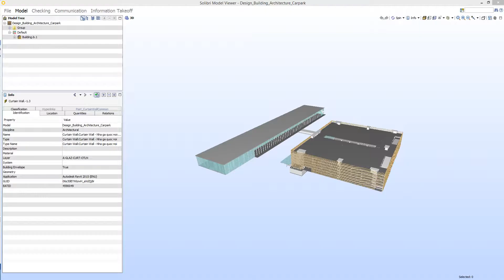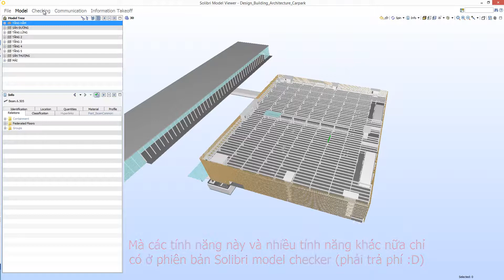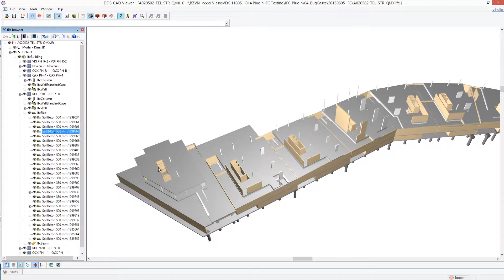Chuẩn IFC cho Open BIM và những phần mềm đọc IFC tốt nhất (Best Free IFC viewers)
IFC (Industry Foundation Classes) là định dạng chuẩn quốc tế, phổ biến nhất cho Open BIM.
Video Giới thiệu về chuẩn IFC và những phần mềm đọc, quản lý file IFC miễn phí tốt nhất hiện nay.